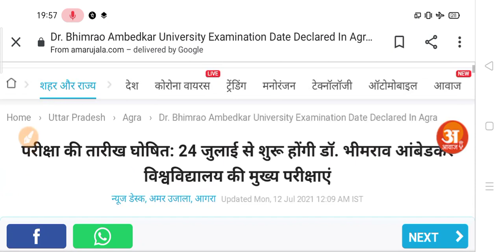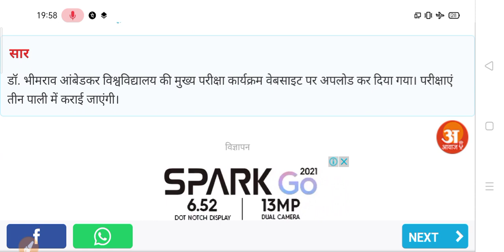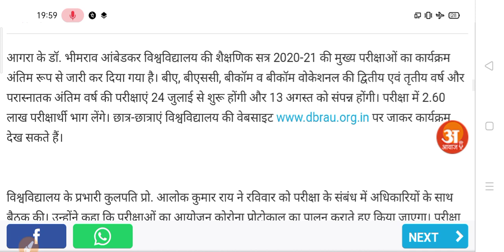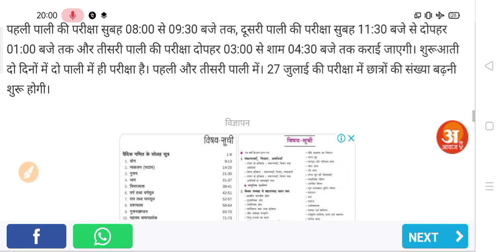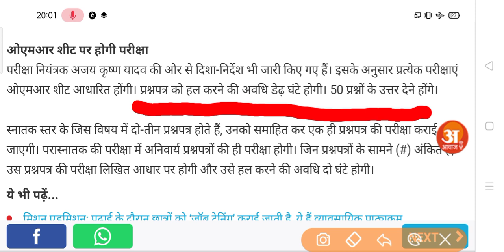2021 कॉलेज परीक्षा पर हुआ बड़ा ऐलान | University Exam Big Update 2021